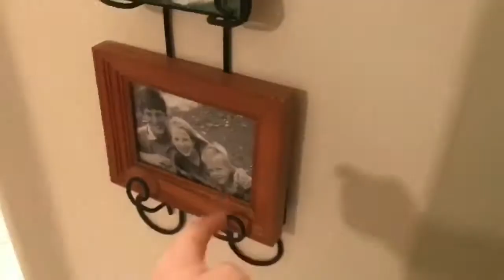The Door - A Short Film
Mikey and Arnie find a mysterious door in their new house! What's behind it?!